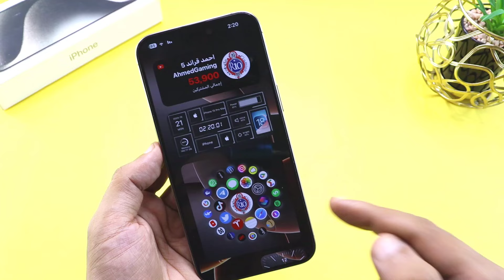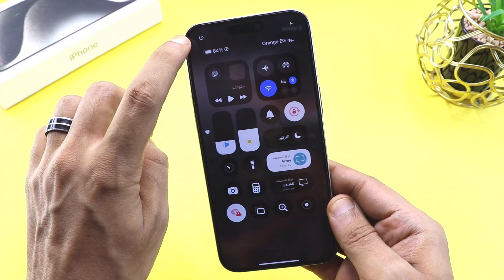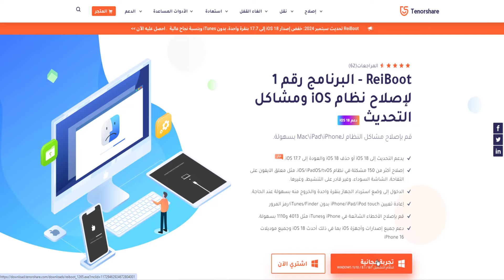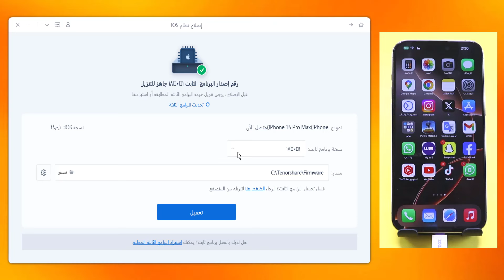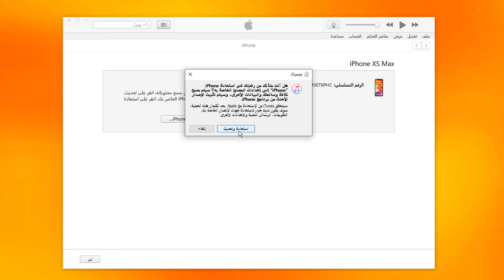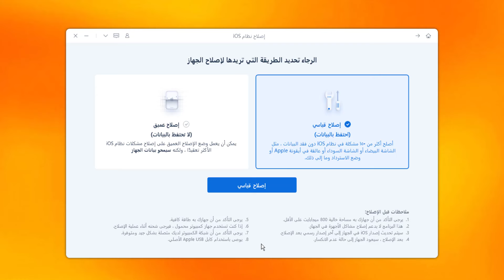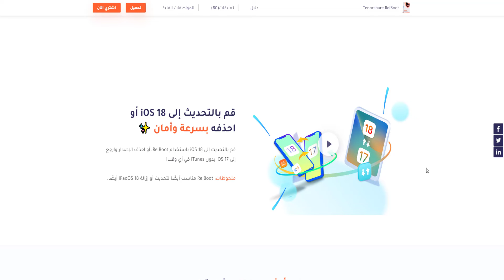كيفية إيقاف التشغيل، وفرض إعادة التشغيل ، ووضع الاسترداد، ووضع DFU للايفون 16 وايفون 16 برو ماكس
كيفية إيقاف تشغيل iPhone 16 وإعادة تشغيله بالقوة ووضع الاسترداد ووضع DFU رابط التنزيل:
لقد حصلت للتو على هاتفي الجديد المذهل iPhone 16! هل فكرت في شراء واحد؟ هل طلبته بالفعل؟ في هذا الفيديو، سأوضح لك كيفية تنشيط جهازك الجديد ومشاركة بعض النصائح المفيدة، بما في ذلك كيفية إيقاف تشغيله وفرض إعادة التشغيل وحتى كيفية الوصول إلى أوضاع الاسترداد أو DFU. دعنا نتعمق في الأمر!

💡 إليك تفصيل موجز لكيفية إدارة iPhone 16، بما في ذلك إيقاف تشغيله وإعادة التشغيل بالقوة واستخدام وضع الاسترداد والدخول إلى وضع DFU
الجزء 1: إيقاف تشغيل iPhone 16
لإيقاف تشغيل iPhone 16:
1. *اضغط مع الاستمرار* على الزر الجانبي مع زر *رفع أو خفض الصوت* حتى يظهر شريط تمرير إيقاف التشغيل.
2. *مرر* شريط التمرير لإيقاف تشغيل جهازك.
بدلاً من ذلك، يمكنك:
1. *اسحب لأسفل* من الزاوية اليمنى العليا للوصول إلى مركز التحكم.
2. اضغط على *زر الطاقة* واسحب شريط التمرير لإيقاف التشغيل.

الجزء 2: إعادة تشغيل جهاز iPhone 16 بالقوة
إذا كان جهاز iPhone الخاص بك بطيئًا، فأعد تشغيله بالقوة:
1. اضغط بسرعة على زر *رفع الصوت* وحرره.
2. اضغط بسرعة على زر *خفض الصوت* وحرره.
3. اضغط مع الاستمرار على *الزر الجانبي* حتى ترى شعار Apple.

الجزء 3: الدخول إلى وضع الاسترداد
إذا كان جهاز iPhone الخاص بك عالقًا أو كنت بحاجة إلى استعادته:
1. قم بتوصيل جهاز iPhone الخاص بك بالكمبيوتر.
2. قم بتنفيذ تسلسل إعادة التشغيل بالقوة: رفع الصوت، وخفض الصوت، مع الاستمرار في الضغط على الزر الجانبي حتى تظهر شاشة وضع الاسترداد.
3. للخروج من وضع الاسترداد، كرر تسلسل الأزرار حتى يظهر شعار Apple.

لطريقة أسهل، استخدم **Tenorshare ReiBoot**:
قم بتوصيل جهاز iPhone الخاص بك بـ ReiBoot.
انقر فوق "الدخول إلى وضع الاسترداد" أو "الخروج من وضع الاسترداد" حسب الحاجة.

الجزء 4: الدخول إلى وضع DFU
للاستعادة بشكل أعمق، استخدم وضع DFU:
1. قم بتوصيل جهاز iPhone بالكمبيوتر.

2. اضغط بسرعة على زر *رفع الصوت* وحرره.

3. اضغط بسرعة على زر *خفض الصوت* وحرره.

4. اضغط مع الاستمرار على *الزر الجانبي* حتى تتحول الشاشة إلى اللون الأسود.

5. اضغط مع الاستمرار على الزر الجانبي وزر خفض الصوت لمدة 5 ثوانٍ، ثم حرر الزر الجانبي ولكن استمر في الضغط على زر خفض الصوت حتى يتعرف الكمبيوتر على الجهاز في وضع DFU.

🤨فهم المصطلحات والموارد الرئيسية
**وضع DFU**: وضع تحديث البرامج الثابتة للجهاز هو حالة تسمح لجهاز iPhone الخاص بك بالتفاعل مع iTunes دون تحميل نظام التشغيل أو أداة تحميل التشغيل، مما يجعله مثاليًا لاستكشاف الأخطاء وإصلاحها.